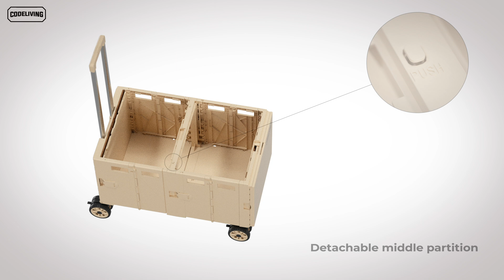CodeLiving Camping Wagon Titan Cart 3D